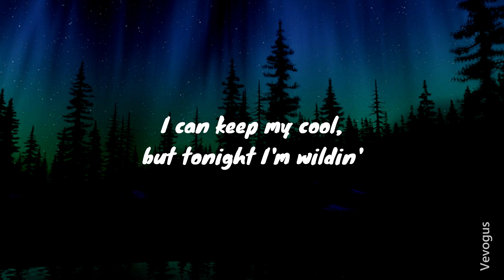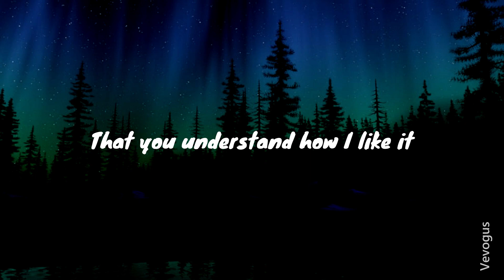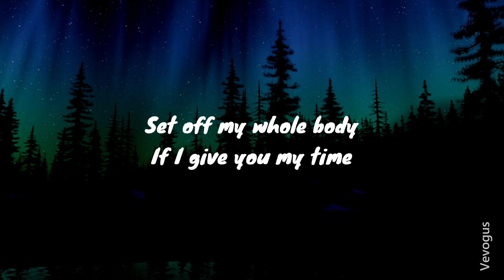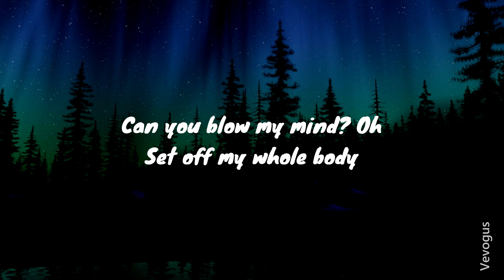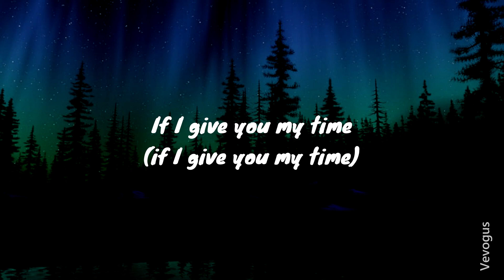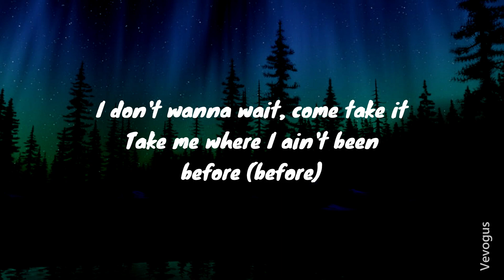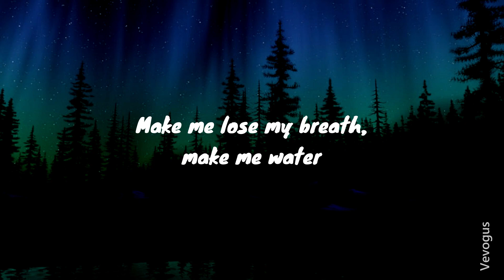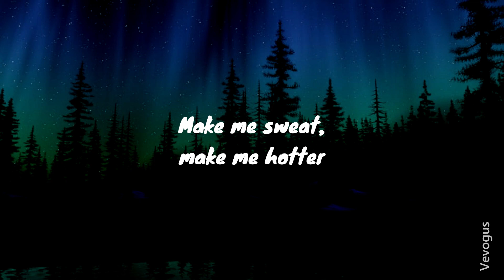Tyla - Water (Lyrics) video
👉 Follow Tyla:

 / tyla

(Lyrics):
[Chorus]

[Verse 1]
Normally

[Verse 2]
Hopefully

Water